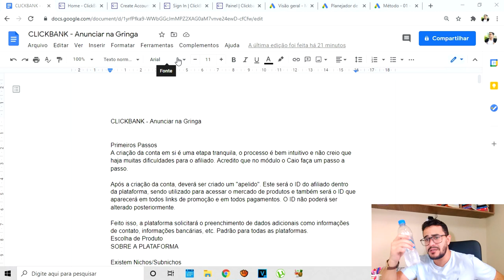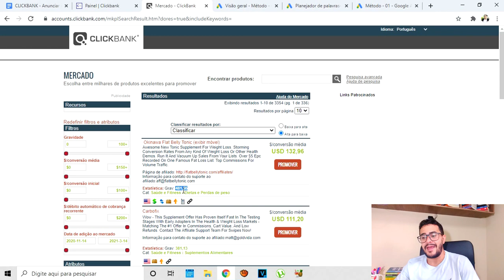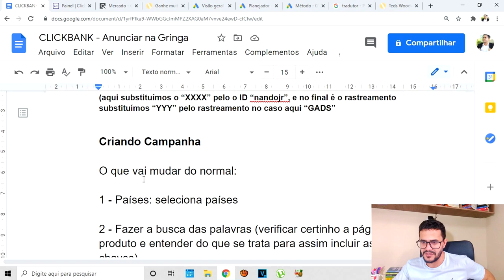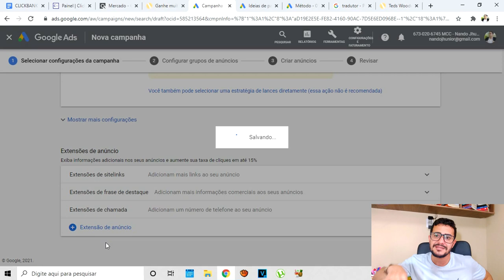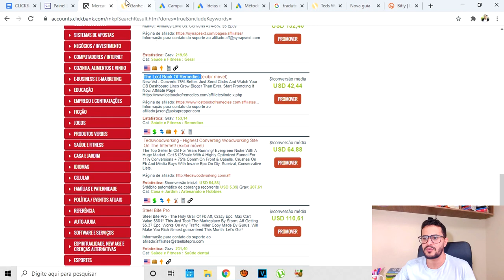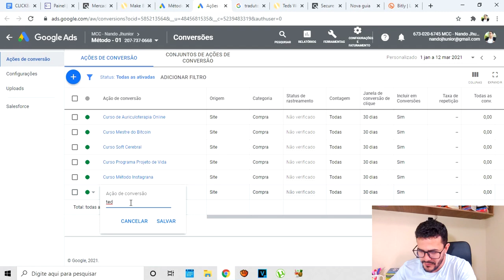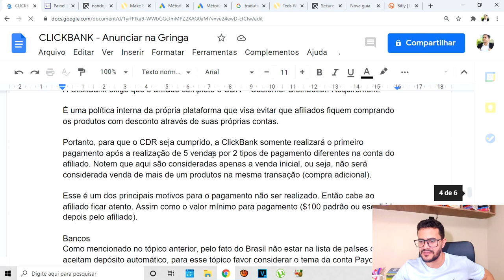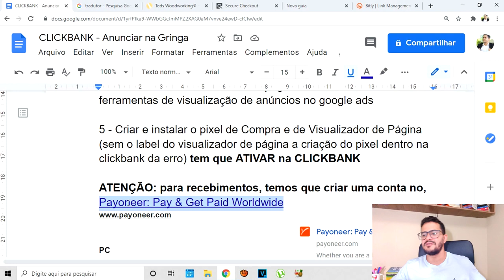Ganhar Dinheiro na Internet em DOLAR como Afiliado na CLICKBANK usando o Google Ads